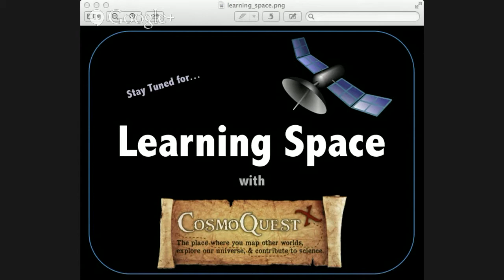Learning Space Ep. 53: April Fooled? The Deficit Model and Science Education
Space is a weekly show about astronomy and science education and outreach. This week, we'll be chatting with +Emily Finke (@seelix) and +Liz Neeley (@LizNeeley) about how best to go about educating others about science. It turns out, correcting a lack of information just isn't enough.
Graphic sourced from Marc Rycka and Adamantios.